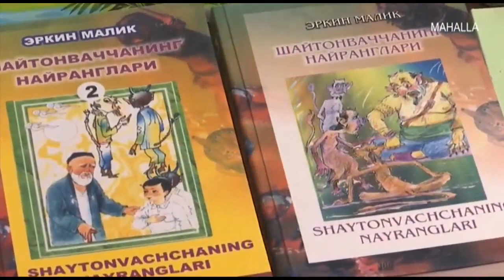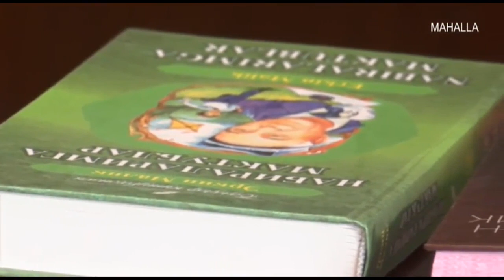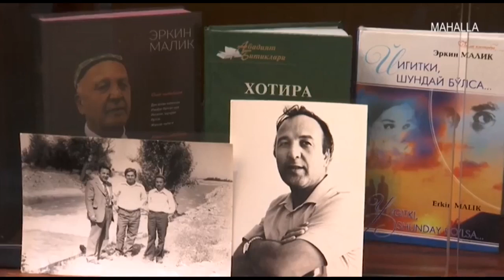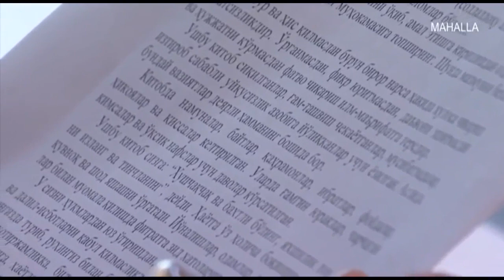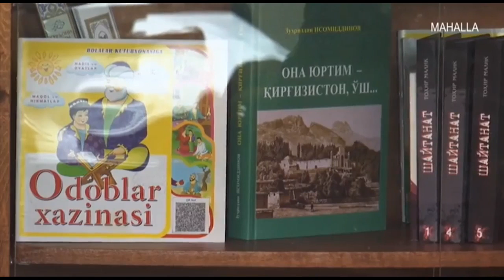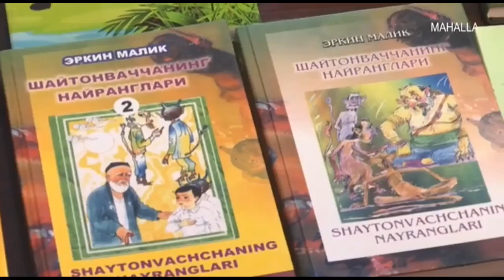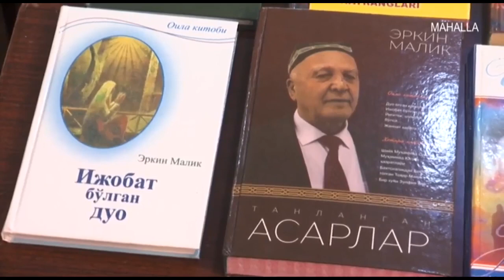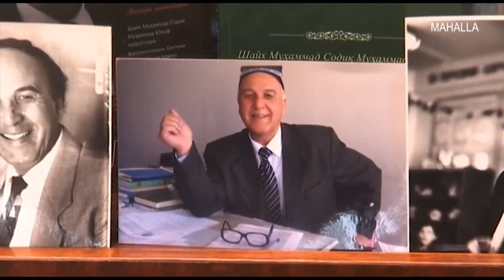Taqdirlar | Журналист Эркин Малик ўз хаёти хақида [17.01.2020]